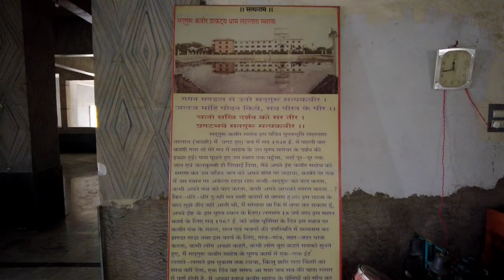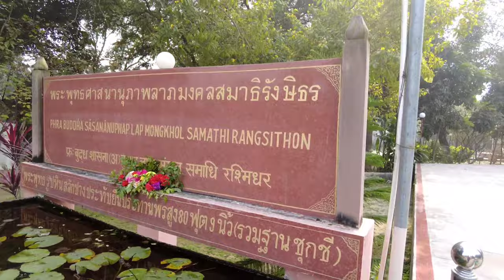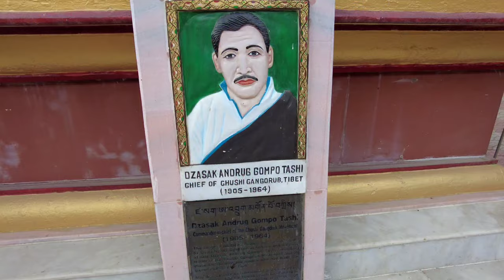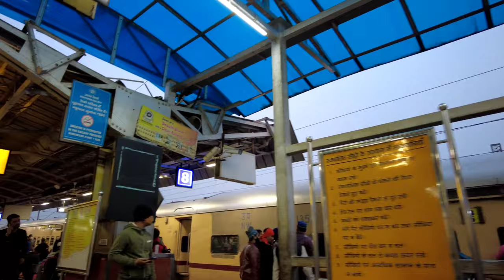Varanasi Tourist Places | Varanasi Tour Video in Hindi | Varanasi Travel Guide | वाराणसी टूर | Ep -2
Varanasi is a city of Uttar Pradesh that is especially famous for the Ganga River and Kashi Vishwanath temple. Varanasi is also known as Benaras and Kashi and you can also taste Banarasi paan and buy Banarasi Saari which is very popular in Varanasi. In this video, I will show you all the important places of Varanasi with complete guidance and a tour budget which will help you to make plans for Varanasi.

Varanasi uttar pradesh ki ek bahut hi famous city hai jaha desh videsh se tourist ghumne ke lie aate hai aur yaha ke mandiro aur yaha ke culture ko dekhna pasand krte hai. Varanasi me kai sari places hai jaha aap ghumne ke lie ja skte hai aur is video me mai aapko un sabhi places ko dikhaunga aur aapko yaha par kaise kab aur kaha ghumna hai iski jankari sabhi kharche ke sath dunga jis se aap varanasi ghumne ka plan asani se bana paenge.

In Varanasi you can visit:
1. Kashi Vishwanath temple
2. Sarnath Temple
3. Ramnagar Fort
4. Vishwanath Temple
5. BHU
6. Varanasi Ghats.

Varanasi Tour Plan, Varanasi Travel Guide, 2 days in Varanasi ,Varanasi Itinerary- Group & Solo
Watch detailed 2 days in Varanasi videos too :

Hotel Details:
Family Guest House
Ajay Pandit
Address: D. 32/72 Dashashwamedh Road, Dashashwamedh, Pataleshwar, near Pataleshwar Temple, Bangali Tola, Varanasi, Uttar Pradesh 221001
Boat Service
Babu/Kailash
Charge: 500-1000/- Depends upon Distance of Travel and Ganga Aarti Extra Charge.
(Full Banaras city tour booking and Sarnath Tour )
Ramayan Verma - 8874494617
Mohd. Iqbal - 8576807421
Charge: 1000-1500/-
Contact of Sarnath Guide
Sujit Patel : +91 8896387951